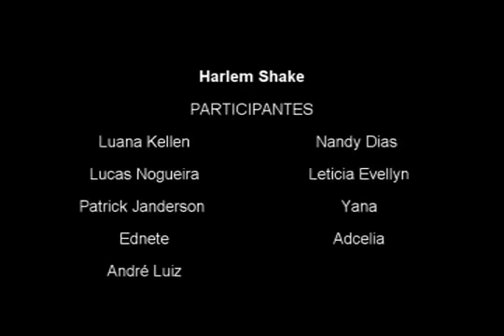Harlem Shake - José Walter - Fortaleza Ceará Brasil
Patrick Janderson Barros De Alencar - Harlem Shake - José Walter - Fortaleza Ceará